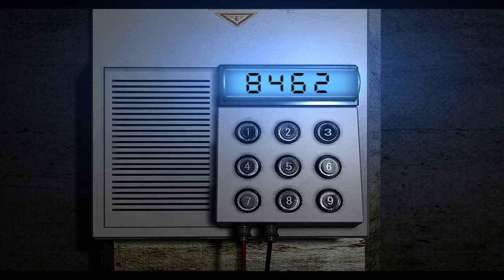Resident Evil 1 Remake: No Saves, Chris Redfield (Longplay)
Ink is for Squids achievement at the end showing it was my first time. Had a huge scare with Lisa Trevor when she nearly killed the attempt... again. Didn't save Jill because I skipped the MO disc. Wanted under 3 hours so I could get the Infinite Rocket Launcher.